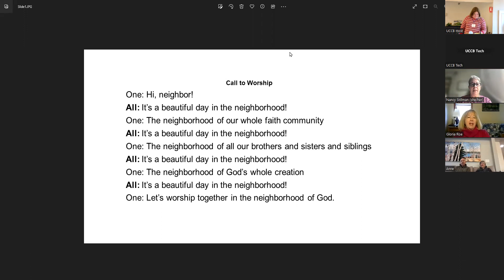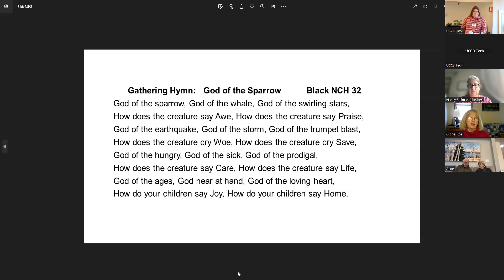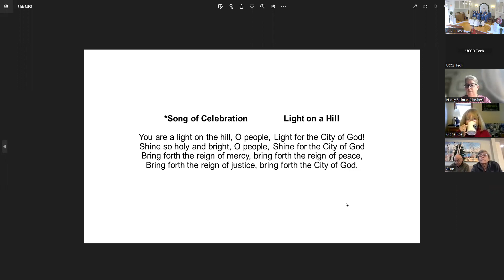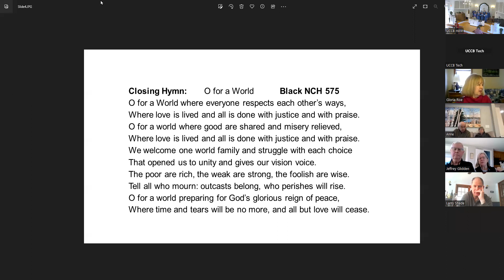United Church of Christ Congregational
Boxborough MA